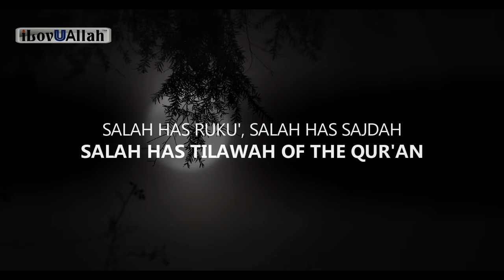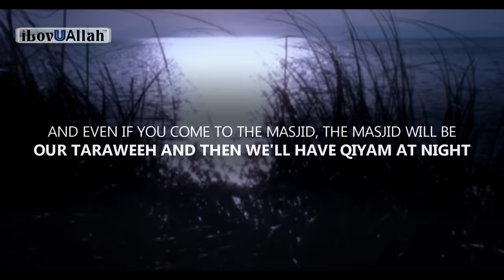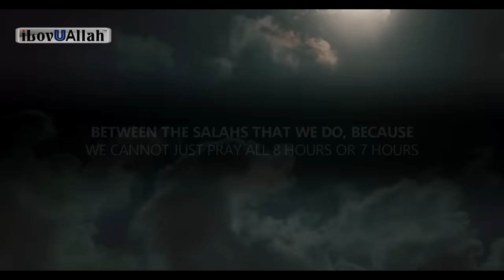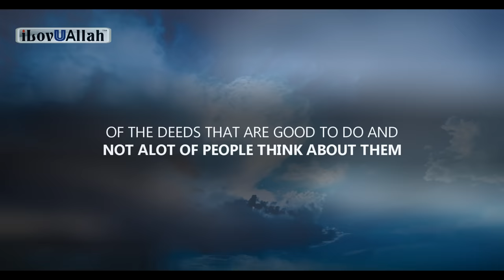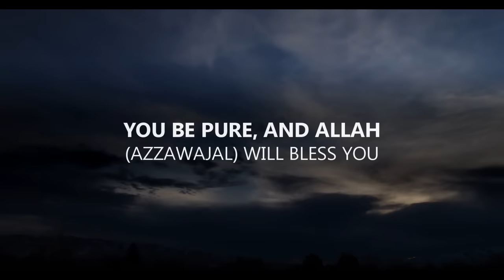4 THINGS TO DO ON LAYLATUL QADR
4 Top Things to Do on Laylatul Qadr.
Reminder from brother Yasir Qadhi.